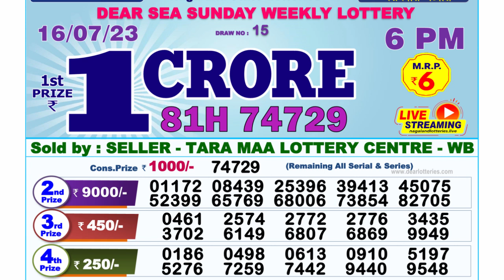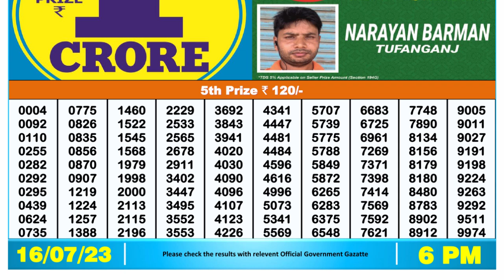🔴 Lottery Sambad Live 06:00pm 16/07/2023 Day Nagaland State Dear Lottery Result Pdf Download